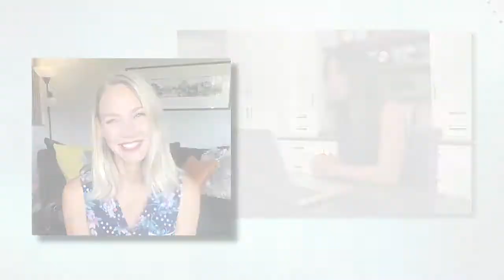One foundation that matches both your summer glow and your skin throughout the year